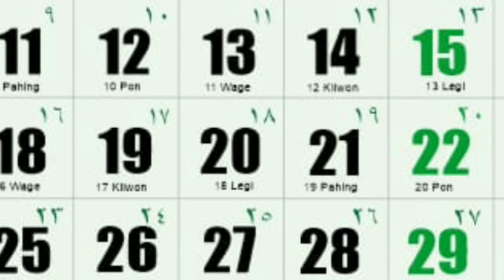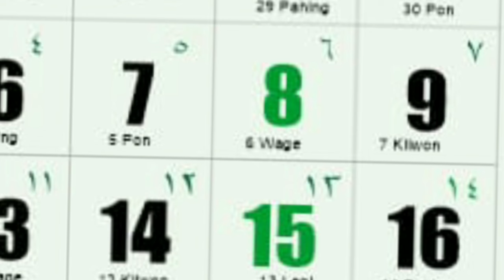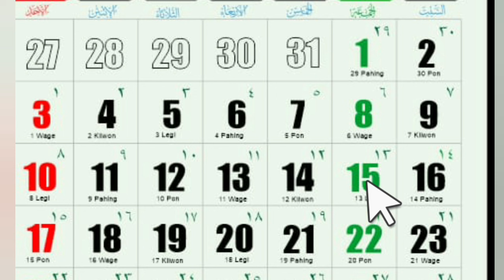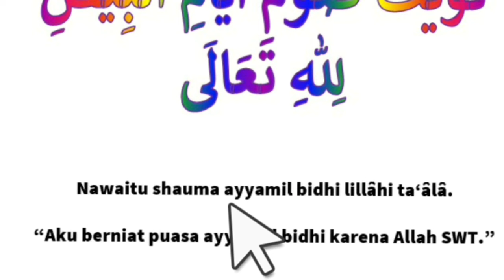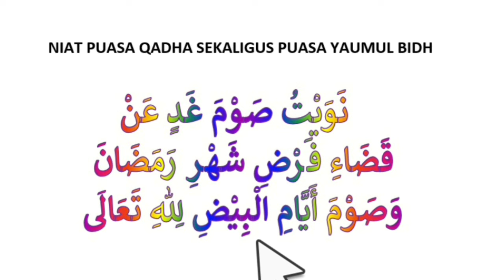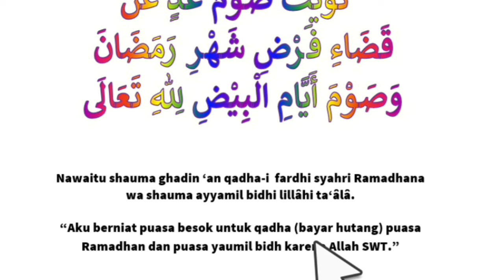Jadwal Puasa Bulan Nopember. Kapan Puasa Sunnah Ayyamul Bidh?